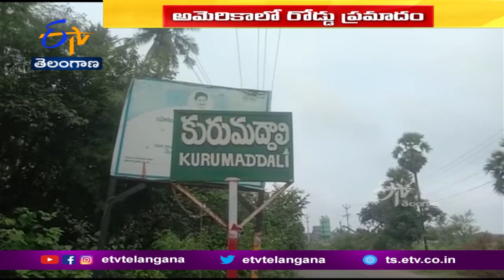Ghantaravam 12 NOON | Full Bulletin | 27th September '2022 | ETV Telangana | ETV Win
27th September '2022 | Ghantaravam 12 Noon | ఘంటారావం | ETV Telangana | ఈటీవీ తెలంగాణ | ETV Win | ఈటీవీ విన్‍